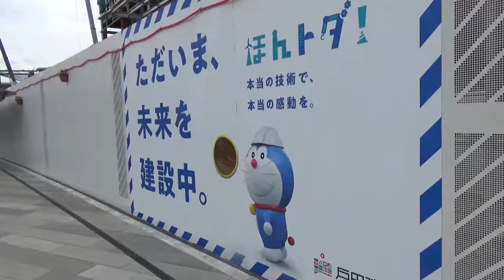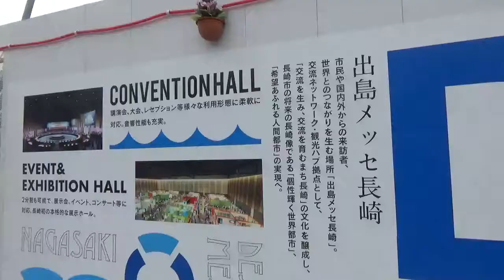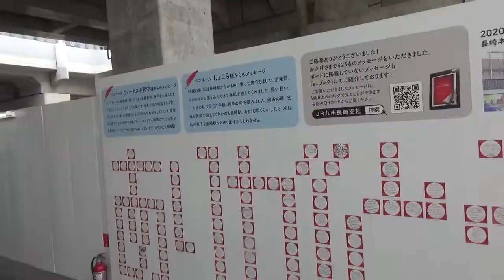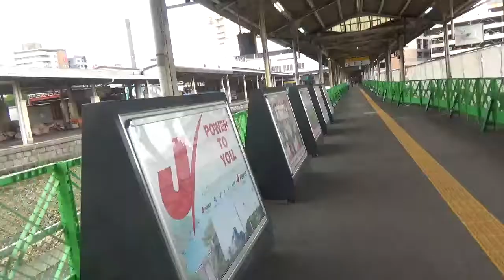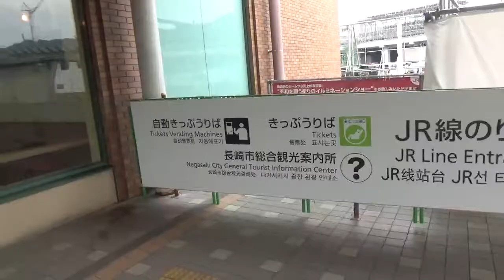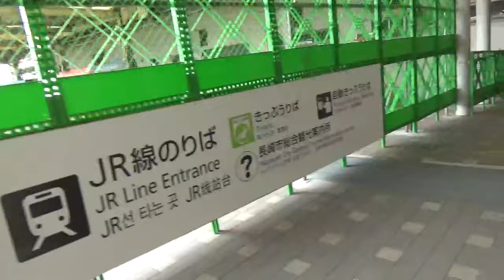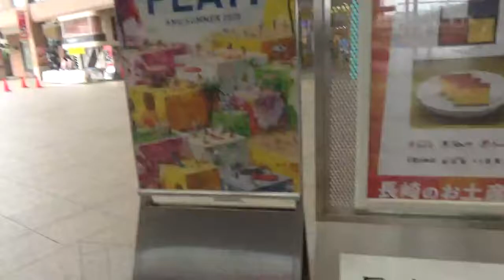【😍JR 九州の新長崎駅高架化、構内工事中の所を通りかかった時の様子😍】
[😍State of a new Nagasaki station elevated in JR Kyushu, passing by a place under construction on the premises  😍]